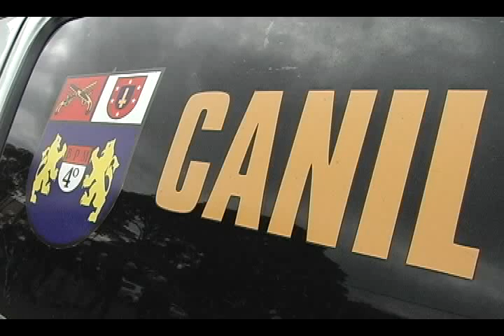AVI_APREENÇAO 1KG DE CRACK ROTAM CANILOK.WMV